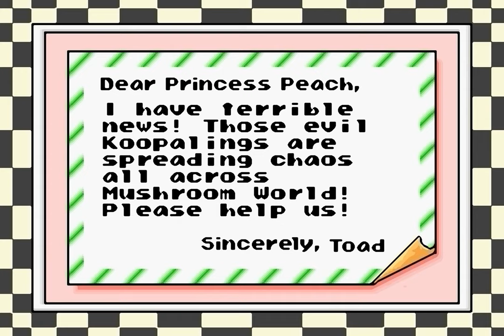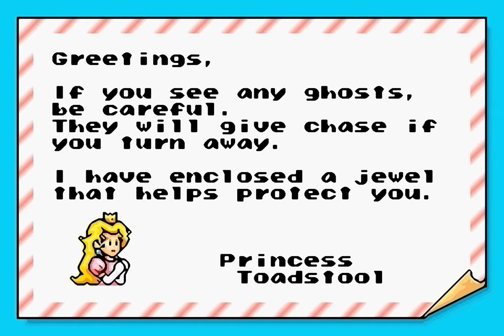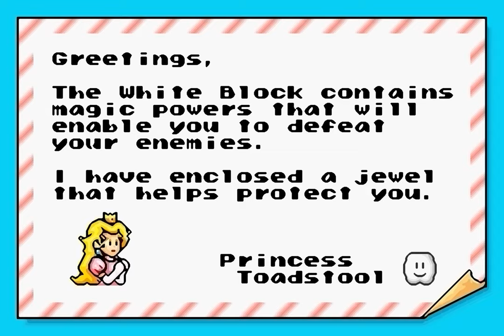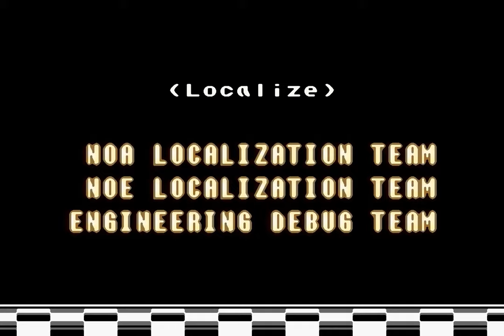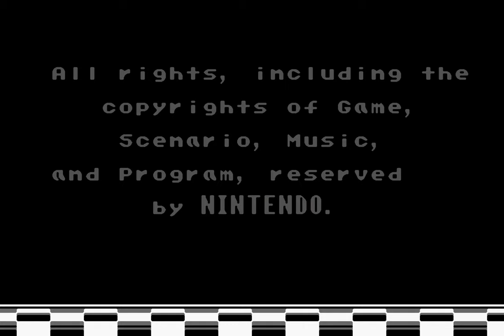Super Mario Advance 4: Super Mario Bros. 3 | Game Boy Advance | Full Game [Upscaled to 4K, xBRz]